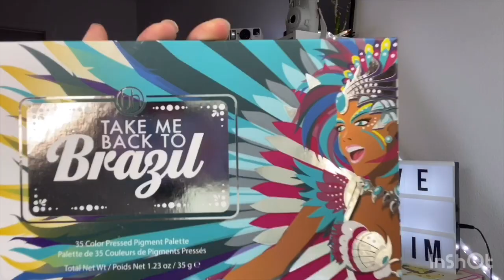Colorful Makeup Look